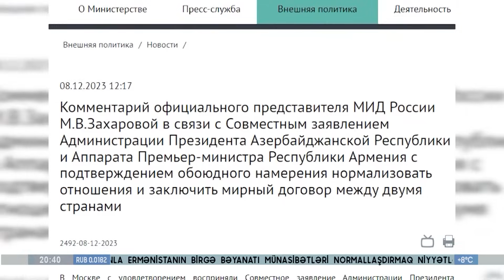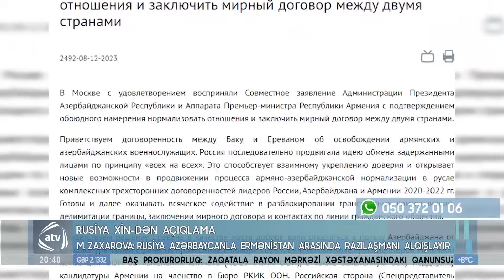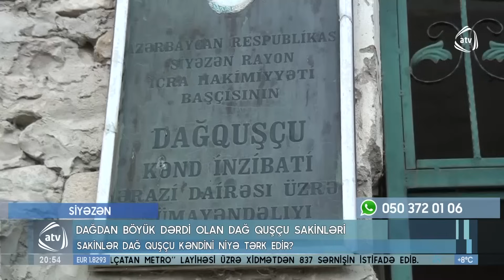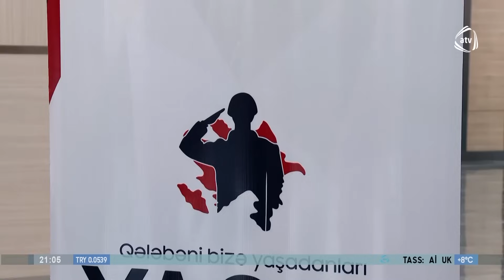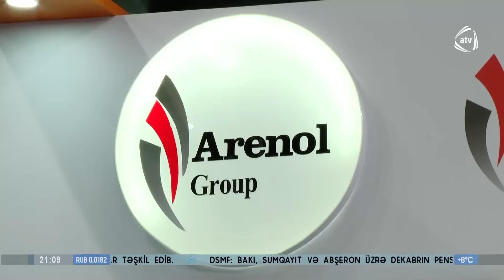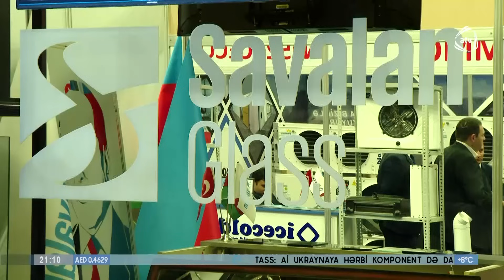ATV XƏBƏR / 08.12.2023 / 20:30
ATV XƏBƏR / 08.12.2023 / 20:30